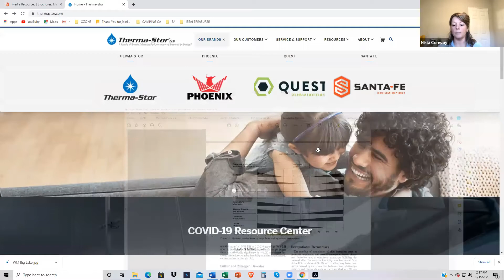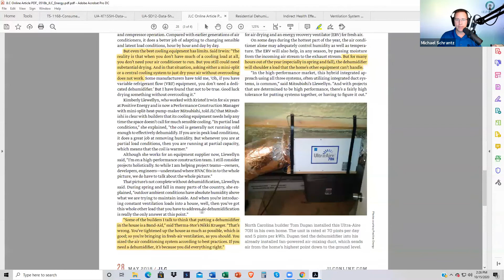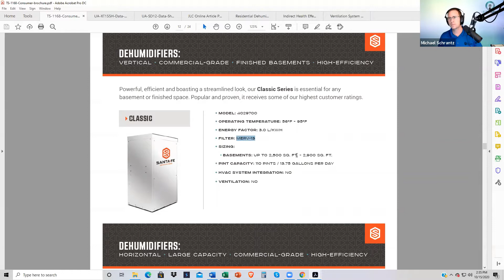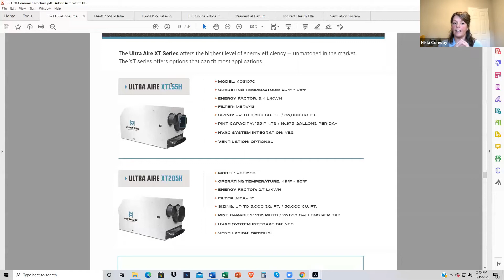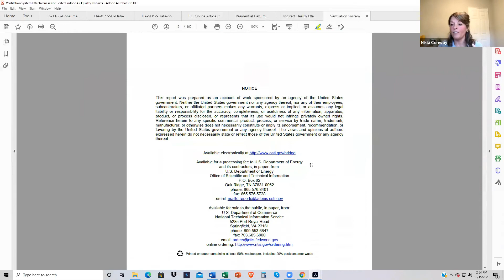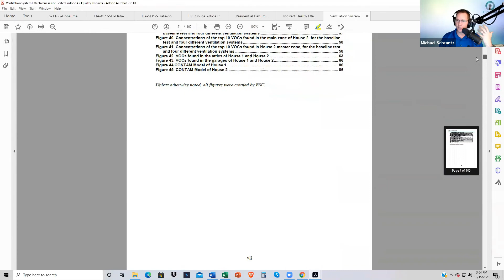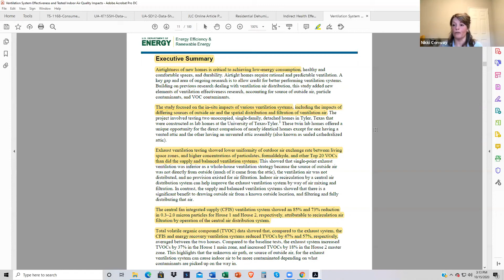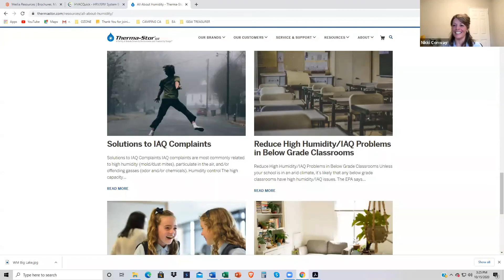IEP RADIO # 22 Dehumidification & Ventilation Considerations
Dehumidification & Ventilation Considerations
Special Guest: Nikki Krueger
Building Science Manager for Therma-Stor

IN THIS EPISODE WE DISCUSS:

MOISTURE
-Basic concerns of too much moisture in a building
-Are some areas more "moisture-prone" than others?

-Natural ventilation
-Types of mechanical ventilation
-Sizing mechanical ventilation